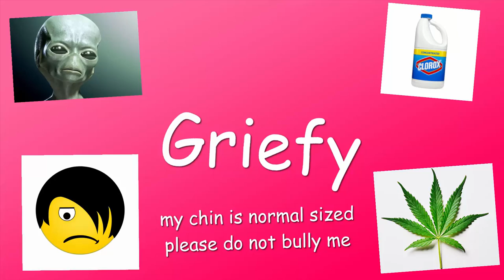THE IDUBBBZ RANT (DEFENDING LEAFYISHERE, MY GOD-KING)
I do not like LeafyIsHere.